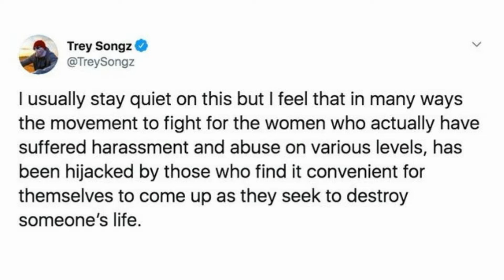Trey Songz INVESTIGATED over ABUSE cases in Las Vegas! GUILTY??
Trey Songz, who goes by Tremaine Neverson is currently under investigation by Las Vegas Police for his possible role in abusing a female in his Las Vegas hotel. The allegations came only a year after Trey has been involved in another misconduct case involving his ex Aliza. We will discuss this new development on The Culture Zone!

The Culture Zone
Trey Songz
Tremaine Neverson